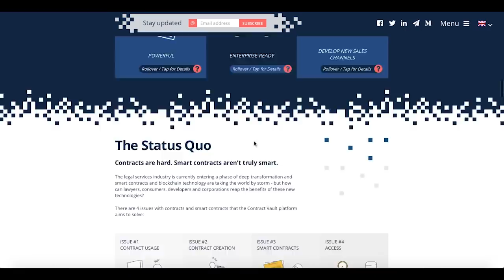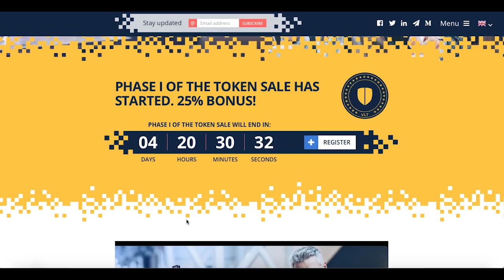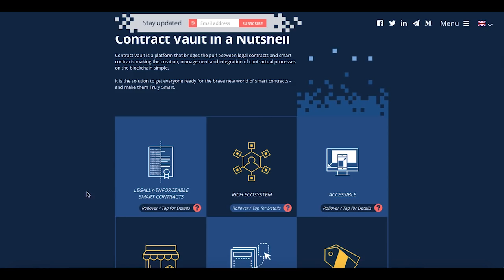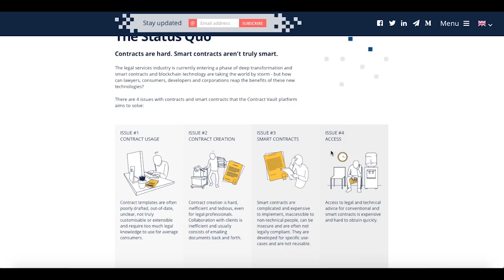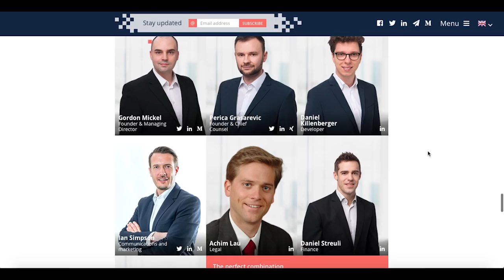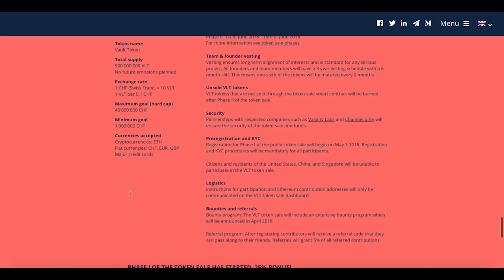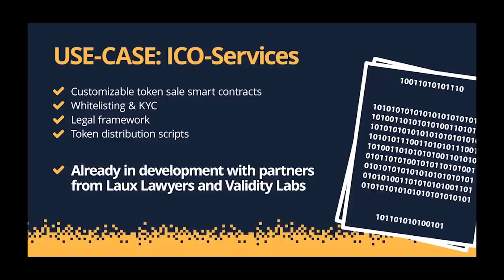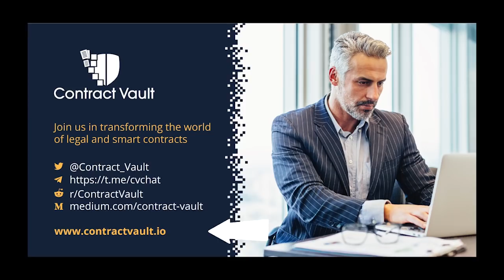CONTRACT VAULT - THE ICO REVIEW | Next generation agreements for everyone on the Ethereum blockchain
Contract Vault is a platform that bridges the gulf between legal contracts and smart contracts making the creation, management and integration of contractual processes on the blockchain simple.